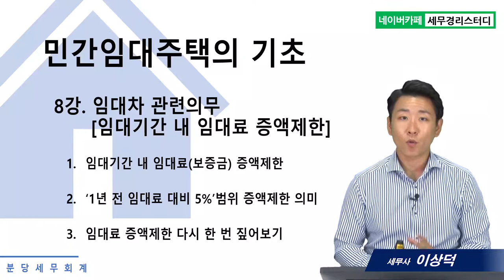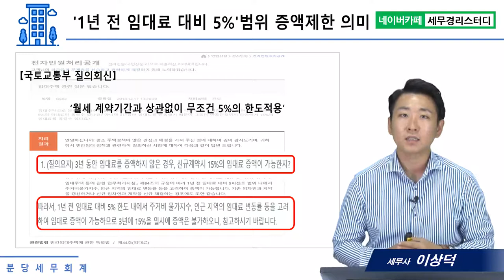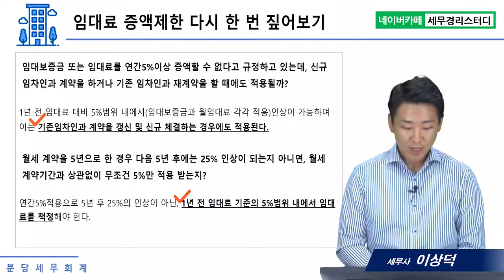#8 민간임대주택, 임대차 관련의무 [임대기간 내 임대료 증액제한] - 이상덕세무사의 5분특강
1,600개 세무실무영상 탑재 : 네이버카페[세무경리스터디]에 탑재되고 있습니다.

임대차 관련의무 [임대기간 내 임대료 증액제한]
 1) 임대기간 내 임대료(보증금) 증액제한
2) ‘1년 전 임대료 대비 5%’범위 증액제한 의미
3) 임대료 증액제한 다시 한 번 짚어보기